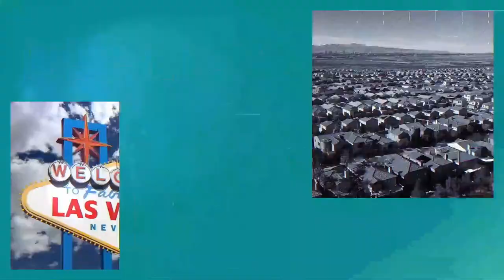Sun City Summerlin Home for Sale - 1,179 sq. ft. | 2 Beds | 2 Baths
Welcome home to this immaculate gem that was built in the second phase of Sun City Summerlin!

This move-in ready home shows pride of ownership. Recently installed laminate wood flooring throughout the main living areas, including the bedrooms and wood like tile flooring in both bathrooms.

Refinished kitchen and bathroom cabinets, custom tile backsplash in the kitchen with a newer sink and facet, and all appliances are included.

Two-tone neutral paint throughout the entire house. Primary bathroom has a walk-in shower with double sinks. Covered outdoor patio in the backyard with fan and BBQ stub. Solar screens in the back and side yards.

Company: Home Realty Center
License #: 180246